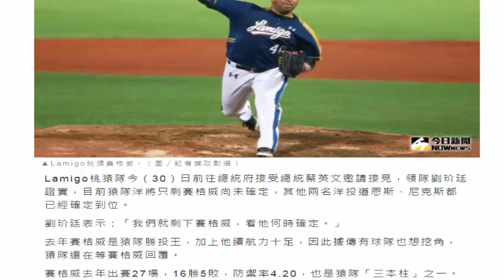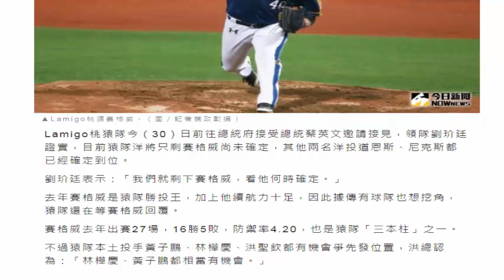中華職棒／Lamigo洋將二缺一 就等賽格威 (31Jan 2018)